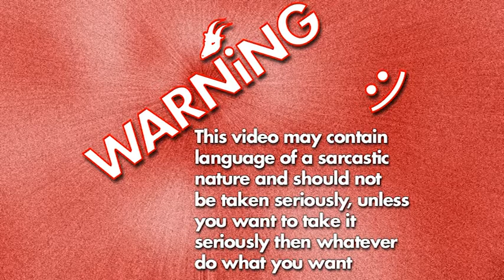Robocraft #1 | Rise of CiC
In our early days of playing Robocraft this is how we got on. red_ned is the POV for this lineup but Siege and Thaldarin are also playing along with the first video evidence of Weissberv playing with CiC

Social Media stuff listed by unnecessarily long link reference last.

And other pointless social media stuff coming soon